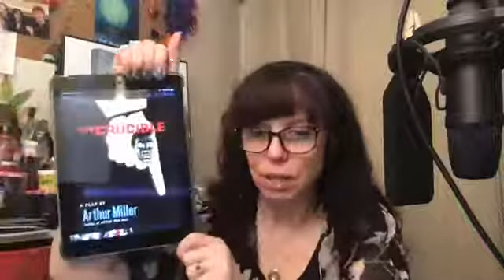Book Talk Sunday - The Crucible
The Crucible by Arthur Miller

The Crucible is a 1953 play by American playwright Arthur Miller. It is a dramatized and partially fictionalized story of the Salem witch trials that took place in the Massachusetts Bay Colony during 1692–93.

Based on historical people and real events, Arthur Miller's play uses the destructive power of socially sanctioned violence unleashed by the rumors of witchcraft as a powerful parable about McCarthyism.

We must come together as humans and work together for our common good, for the good of our planet, and all the species of animals. We need to learn to get along, stop being divisive, stop being ruled by hatred and fear, and stop letting our ignorance and selfishness divide us.